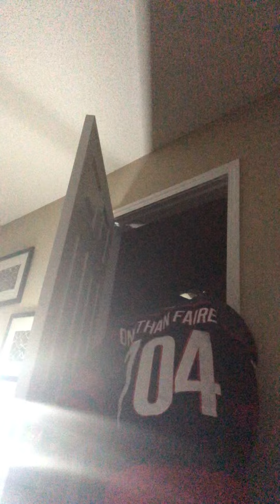October 31, 2022